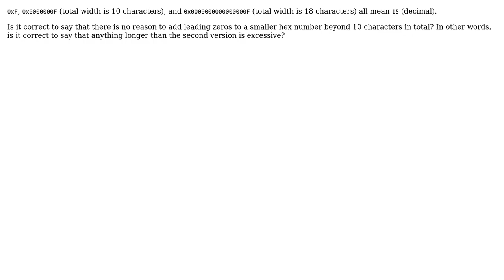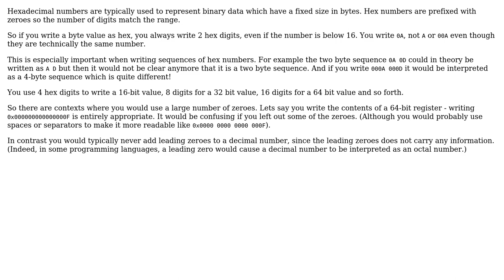Software Engineering: The number of characters of hexadecimal numbers (2 Solutions!!)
Software Engineering: The number of characters of hexadecimal numbers

With thanks & praise to God, and with thanks to the many people who have made this project possible! | Content (except music & images) licensed under CC BY-SA | Music | Images & others | With thanks to user jsv user JacquesB user Doc Brown user Alexander and the Stack Exchange Network Trademarks are property of their respective owners. You are responsible for your own actions.